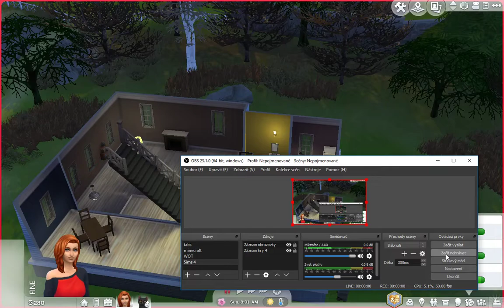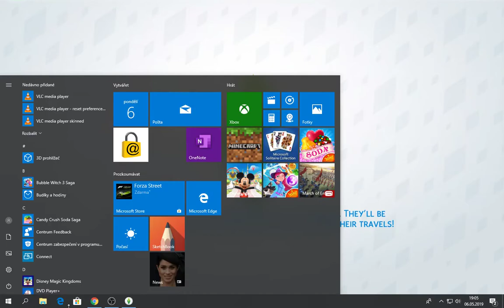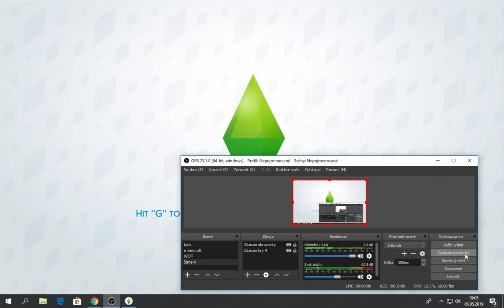The Sims 4 - první díl aneb jak to všechno začíná /Káťa/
Ahoj, dneska se podíváme jak vypadá první den ve hře The Sims 4 podle Káti :) .